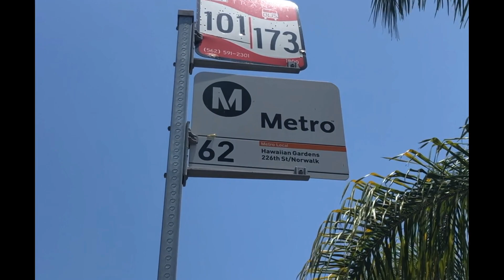The Hood's Got Talent 2021. Obscene Gesture Performs "Don't Matter" Live At Third Encore.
Obscene Gesture performs 'Don't Matter' live at Third Encore Studios. Burbank, Ca.
Edited by Jory Valdez-Duran
Music Recorded Live and Produced by Bill Metoyer
Lighting Design by Dan Moore
Welcome to The Hood's Got Talent.
For Music and Charities.
Produced Below The Line...By Stagehands.
Our First Venture.